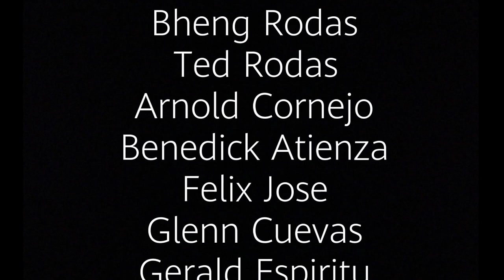IMC ECQ MAGIC CHALLENGE